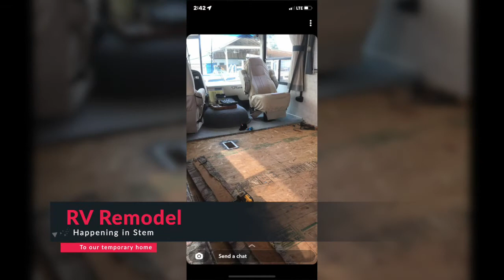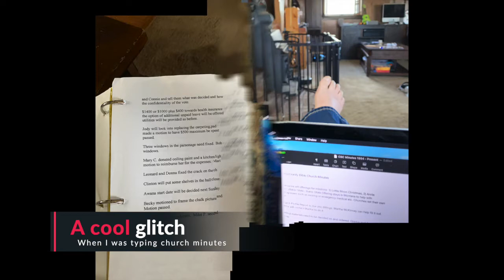Vlog #126 - A Billings trip and just life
We took a Billings trip to visit friends and have appointments.  The rest was just life here in Jordan Montana.

I tried to link to our facebook, but youtube won't let me because I don't have enough subscribers! so here's the